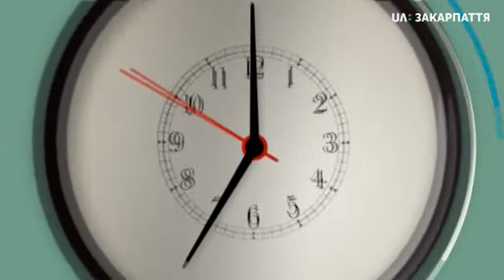Перемога на фестивалі "Червона рута" Ранок з UA: ЗАКАРПАТТЯ 7.10.19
Приїхали і перемогли - ось як розповідають про свою перемогу учасники гурту "Вандор". Яку вагу для колективу має участь у конкурсах та які враження від подорожі  - дізнавалися у ранковій студії.